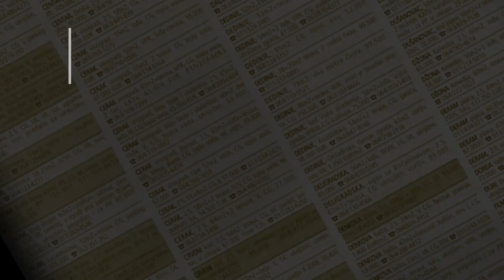prodaja stanа #-Miljakovac 49m Borska Beograd rakovica